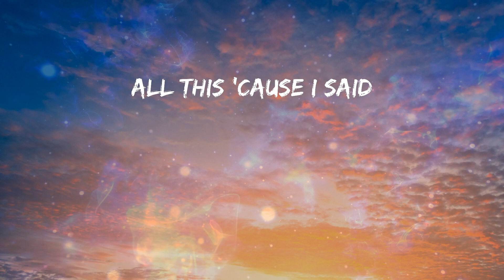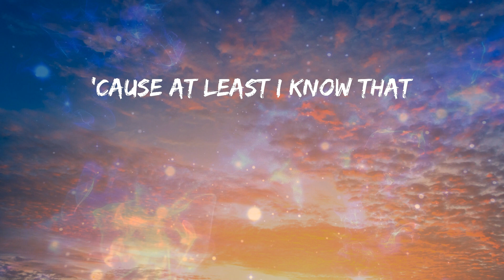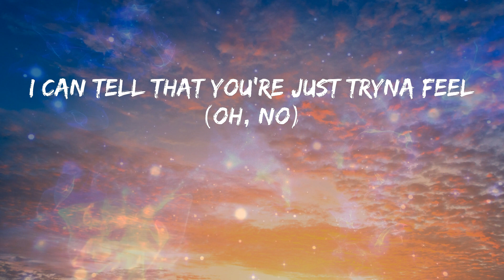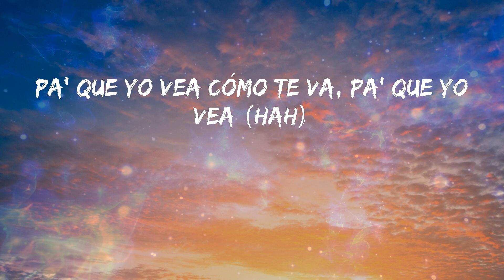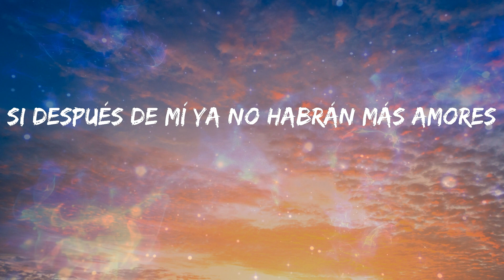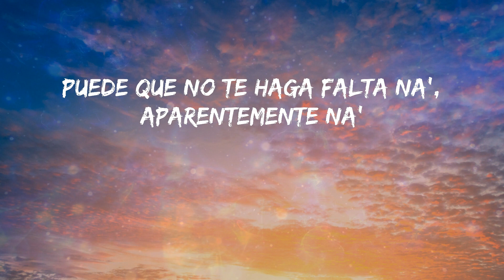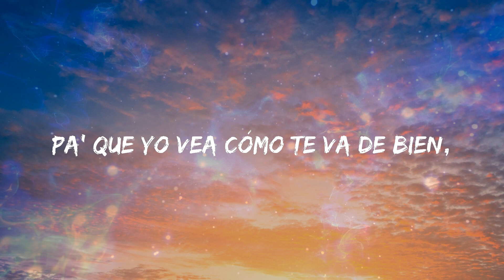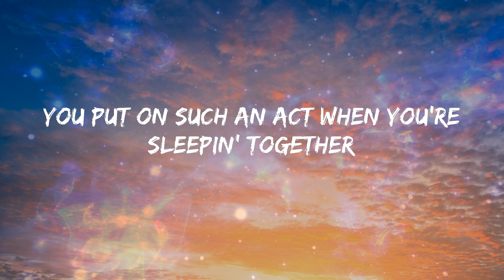Maluma - Hawái - Remix (Letras)